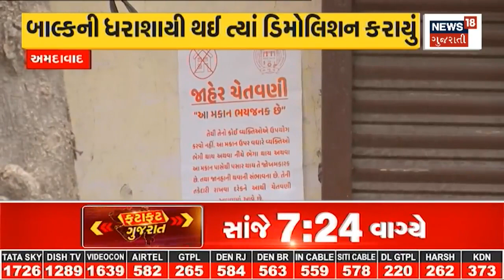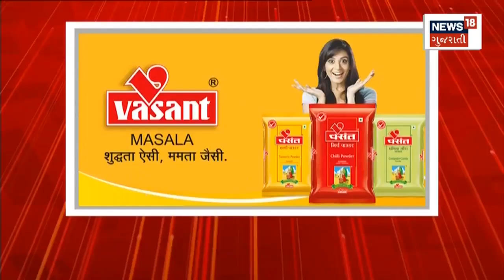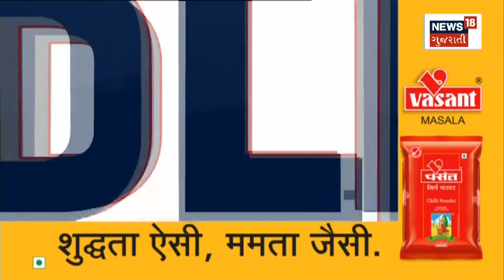Breaking News : રાજકોટના ફર્નિચર કારખાનામાં ભીષણ આગની ઘટના | Fire incident | Gujarati Samachar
Breaking News: Fierce fire incident in furniture factory of Rajkot.

Breaking News : રાજકોટના ફર્નિચર કારખાનામાં ભીષણ આગની ઘટના. n18oc_rajkot